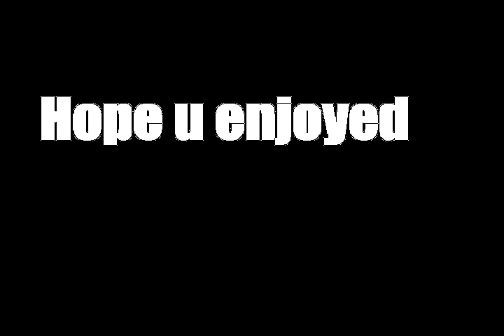Every Queens of the Stone Age guitar solo: Episode 1 - Self Titled Album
Queens is my favorite band so this is like my homage to them. I'm learning every solo by ear, no tabs, no looking at other people's versions.

0:18 - Avon
0:45 - If Only
1:25 - Walkin on Sidewalks
2:15 - The Bronze
3:25 - How to Handle a Rope
4:04 - Mexicola
4:34 - You Can't Quit Me Baby